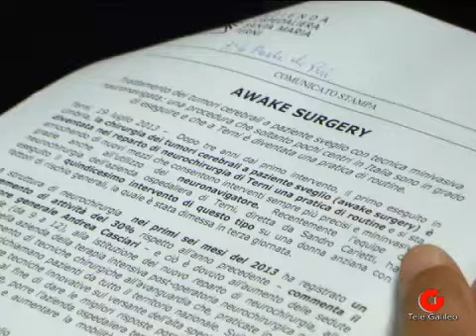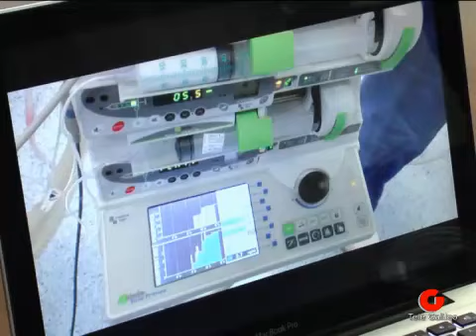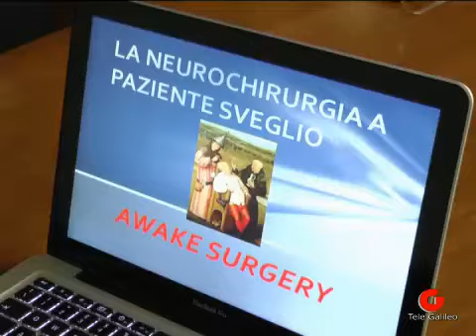Terni presentazione awake surgery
Terni, 19 luglio 2013 --  Dopo tre anni dal primo intervento, il primo eseguito in Umbria, la chirurgia dei tumori cerebrali a paziente sveglio (awake surgery)  è diventata nel reparto di neurochirurgia di Terni una pratica di routine e si sta arricchendo di nuovi mezzi che consentono interventi sempre più precisi e mininvasivi grazie anche all'utilizzo del neuronavigatore. Recentemente l'equipe di neurochirurgia dell'azienda ospedaliera di Terni, diretta da Sandro Carletti, ha eseguito il quindicesimo intervento di questo tipo su una donna anziana con fattori di rischio generali, la quale è stata dimessa in terza giornata.

"La struttura di neurochirurgia  nei primi sei mesi del 2013 ha registrato un incremento di attività del 30% rispetto all'anno precedente -- commenta il direttore generale Andrea Casciari -- e ciò è dovuto all'aumento delle sedute operatorie (da 9 a 12), alla istituzione del nuovo reparto di neurochirurgia, alla presenza nella azienda della terapia intensiva post-operatoria neurochirurgica nonché al consolidamento di tecniche chirurgiche all'avanguardia che, praticate in pochi altri centri italiani, richiamano pazienti da tutto il territorio nazionale. Sviluppare sempre più questa ed altre tecniche innovative sul versante dell'alta specialità, resta uno degli obiettivi aziendali, al fine di dare le migliori risposte possibili ai pazienti affetti da patologie neurologiche, porre l'azienda ospedaliera ternana all'avanguardia per livello di prestazioni erogate e aumentare la mobilità attiva, una delle nostre principali risorse".

"La chirurgia a paziente sveglio -- spiega il dottor Sandro Carletti, Direttore della Struttura Complessa di Neurochirurgia e del Dipartimento di Neuroscienze dell'Azienda Ospedaliera di Terni - ha un duplice vantaggio: da una parte consente di sottoporre pazienti anziani o con gravi patologie sistemiche come quelle respiratorie e cardiache  ad interventi neurochirurgici maggiori, evitando i rischi e le complicanze legate all'anestesia generale, e dall'altra consente di monitorare costantemente le condizioni neurologiche del paziente durante la procedura chirurgica. Tale metodica risulta inoltre  particolarmente indicata in quei pazienti che presentano lesioni a livello delle cosiddette zone nobili del cervello, come quelle che controllano la parola o il movimento degli arti".

Ciò che è particolarmente importante è che per tutto il tempo dell'intervento il neurochirurgo e l'anestesista possono colloquiare con il paziente valutando in tempo reale eventuali modificazioni neurologiche che dovessero verificarsi.  È inoltre in corso di perfezionamento l'utilizzo intraoperatorio di elettrodi cerebrali che consentono di fare una vera e propria mappa delle aree cerebrali eloquenti, così da ridurre ulteriormente  il rischio di danno cerebrale post-operatorio.

Dal punto di vista neurochirurgico l'esito degli interventi finora eseguiti è stato molto positivo, come dimostrato dai successivi controlli radiologici eseguiti. Accanto al successo clinico si è potuto verificare anche la positività sul versante gestionale: infatti, la durata e i costi del ricovero risultano decisamente inferiori rispetto a quelli di pazienti con patologie simili trattati con tecnica tradizionale.

La neurochirurgia di Terni è diventata centro didattico-formativo di riferimento nazionale per l'esecuzione di tecniche mininvasive integrate alla neuronavigazione tanto che, con cadenza semestrale, l'azienda ospedaliera di Terni ospita corsi di neurochirurgia mininvasiva vertebrale neuronavigata (Live Surgery) a cui partecipano neurochirurghi provenienti da tutta Italia.

Da alcuni mesi viene utilizzata una innovativa tecnica mininvasiva endoscopica  per il trattamento delle ernie discali lombari.  Da marzo 2013 sono stati eseguiti 10 interventi di questo tipo. L'intervento endoscopico, rispetto a quello tradizionale, ha il vantaggio di poter essere eseguito in analgo-sedazione, cioè con una innovativa tecnica anestesiologica computerizzata che permette di mantenere il paziente sveglio e senza dolore durante la procedura chirurgica, e di ridurre al minimo il dolore e il disagio post-operatorio del paziente, che può alzarsi a poche ore dall'operazione ed essere dimesso la mattina seguente.

In questo modo il dipartimento di neuroscienze dell'azienda ospedaliera di Terni è oggi in grado di offrire una risposta esaustiva a qualsiasi paziente affetto da una patologia neurologica, risposta che va dalla diagnosi, alla terapia medica o chirurgica, sino al percorso riabilitativo.